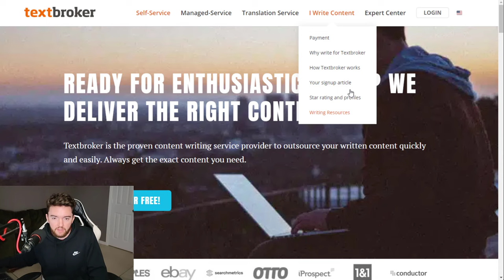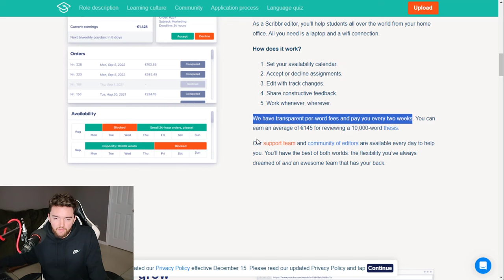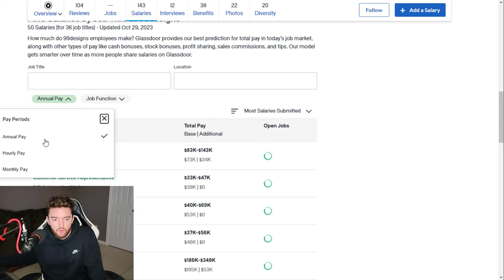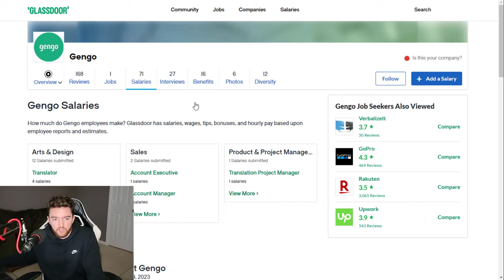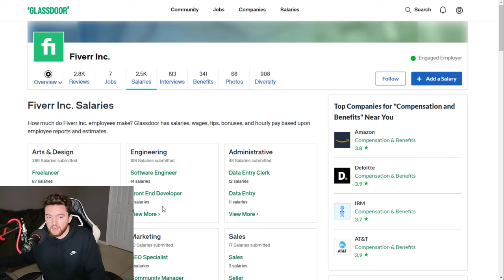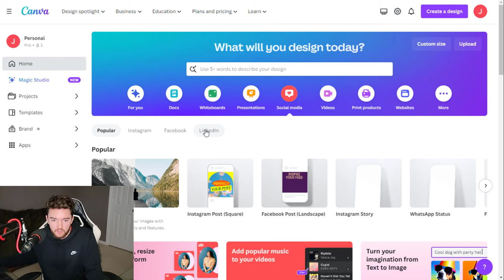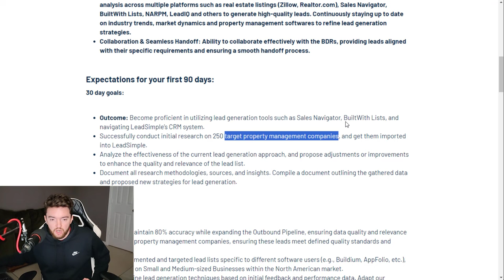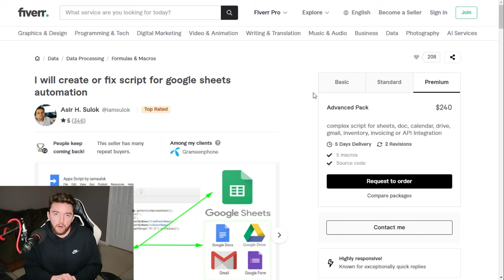9 Work From Home Jobs You Can Automate with A.I.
Work From Home Jobs You Can Automate with A.I. (Artificial Intelligence)

LET’S CONNECT!

TIMESTAMPS:
00:00 Intro
00:11 Job 1
04:03 Job 2
07:44 Job 3
11:37 Job 4
15:42 Job 5
20:39 Job 6
24:21 Job 7
28:52 Job 8
32:02 Job 9